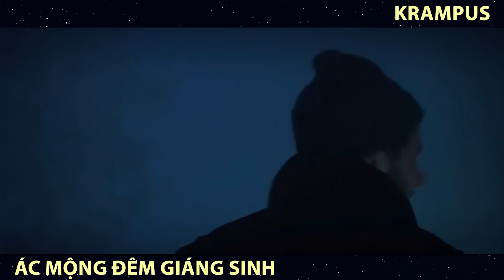Review Phim : Mất Niềm Tin Vào Ông Già Noel Loài Người Nhận Cái Kết Thảm Khốc | Krampus 2015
Hôm nay mình Tóm tắt phim:  Ác Mộng Đêm Giáng Sinh - Krampus ( 2015 )
Kênh Tóm Tắt Về Quái Vật Ngoài Không Gian :
Chúc các bạn xem phim vui vẻ !